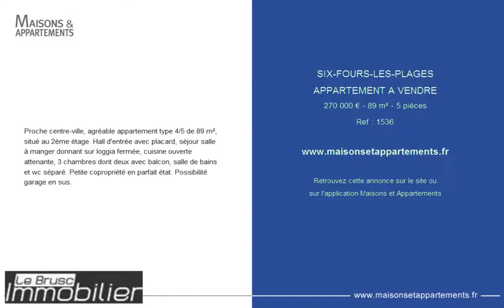SIX-FOURS-LES-PLAGES - APPARTEMENT A VENDRE - 270 000 € - 89 m² - 5 pièces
Référence : 1536
Proche centre-ville, agréable appartement type 4/5 de 89 m², situé au 2ème étage. Hall d'entrée avec placard, séjour salle à manger donnant sur loggia fermée, cuisine ouverte attenante, 3 chambres dont deux avec balcon, salle de bains et wc séparé. Petite copropriété en parfait état. Possibilité garage en sus.

Cette annonce vous est proposée par l'agence LE BRUSC IMMOBILIER